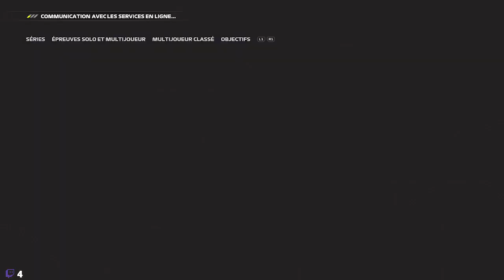Des nouveautés en classé? | F1 22